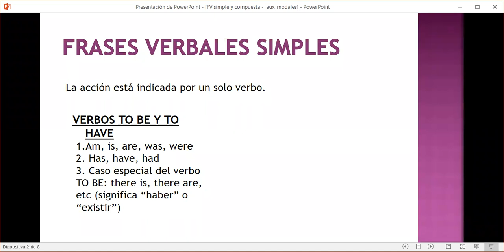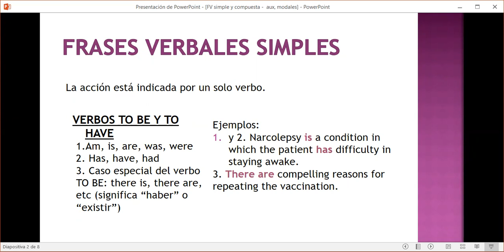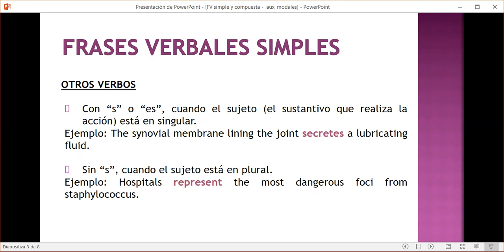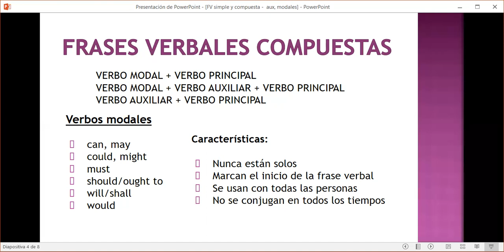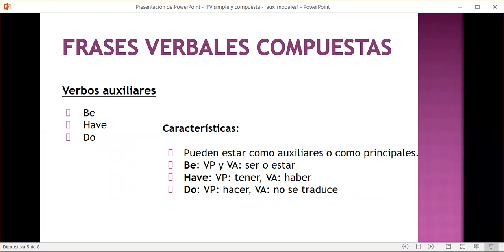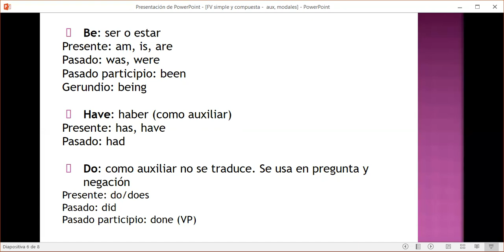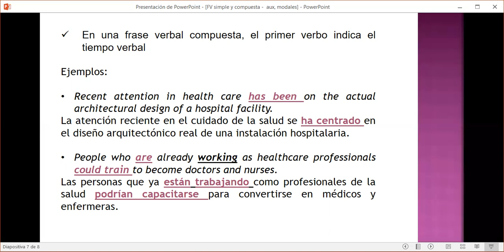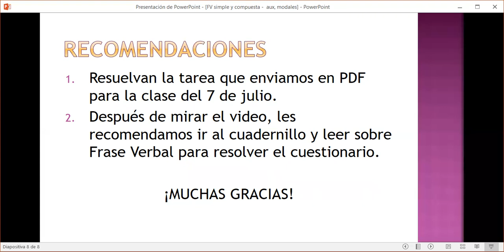Inglés, Lic en Enfermería - Clase 11 asincrónica, 30 de junio y 1 de julio